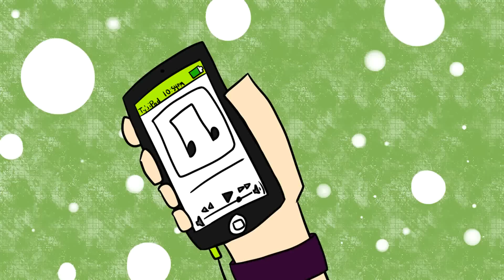Deadlox Headphones MAP Part 4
Here's my part for lara's MAP..
I hope you like it ;v;

The audio sorta glitches at the end, but I guess that doesn't really matter after the whole thing is actually put together..

Song: Headphones by Hedley